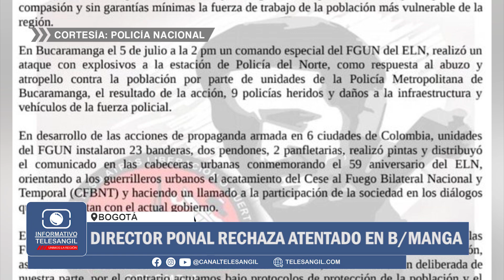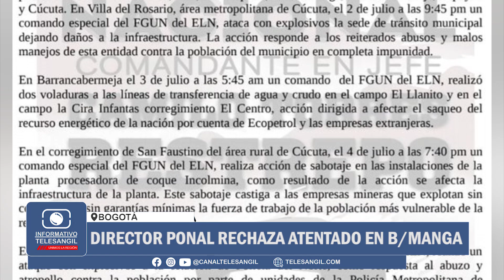Director PONAL rechaza atentado en Bmanga